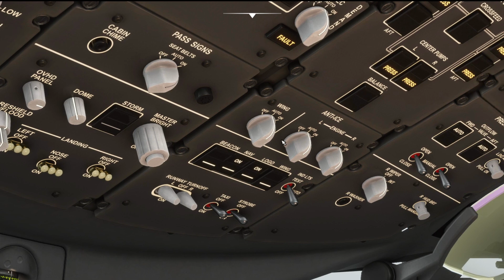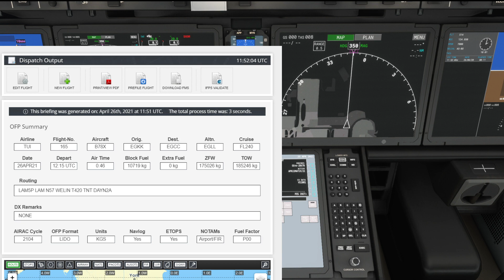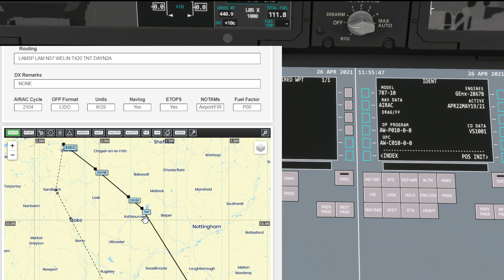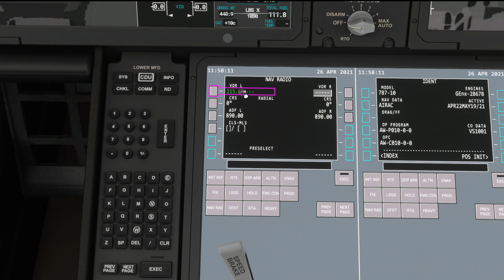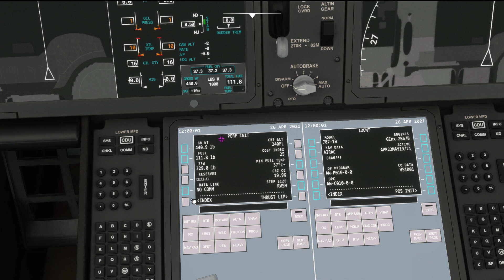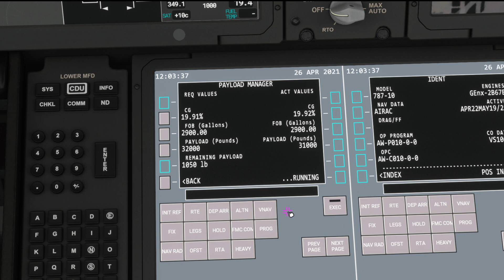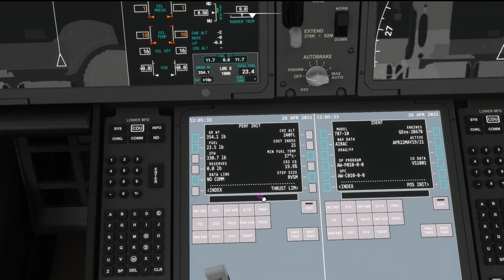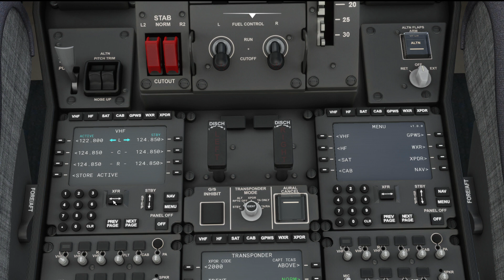MSFS | Boeing 787-10 Dreamliner Tutorial - Set Up for a Full Flight [Heavy Division Free Mod] Ep.1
Want to get the most out of the Heavy Division Mod for the Boeing 787-10 Dreamliner in microsoft Flight Simulator? Check this mini-series out! I'll take you from Gate to Gate and show you everything it currently has* including Simbrief Integration AND Automated Holds!
*at time of recording - features likely will have changed

In this video tutorial, we will start at the stand at London Gatwick Airport EGKK and plan for a flight to Manchester EGCC - a short journey. I'll show you how to use the simbrief integration to pull a flight plan route into the MFD and deal with any issues it may throw at us.

Links:
The discord for Heavy Division can be found here, within it is an Installation guide page showing you how to download and install the package - I recommend the latest development version of course!